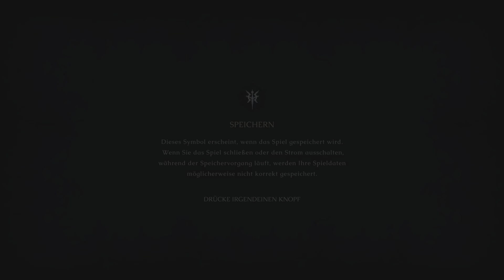The Last Faith - Lets Play (Deutsch/German) #01 BLOODBORNE? Bist du es?